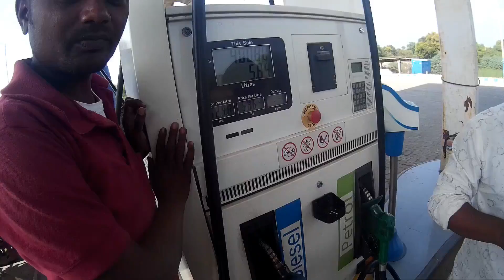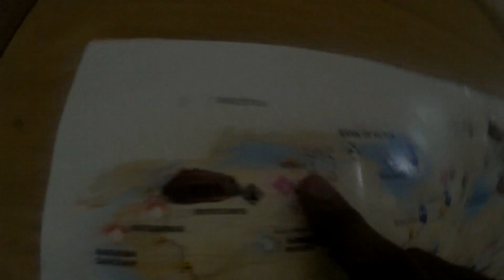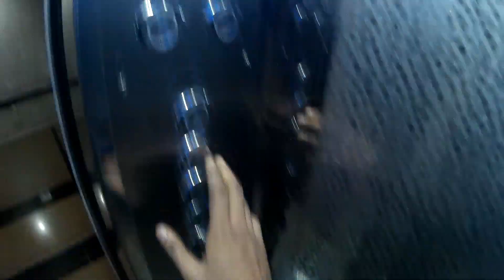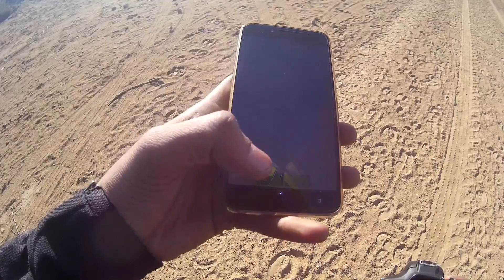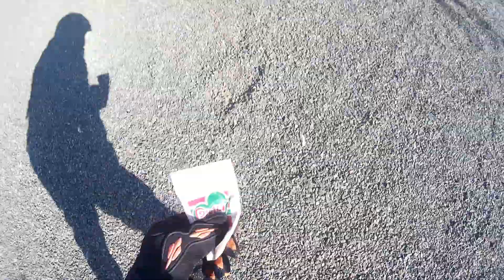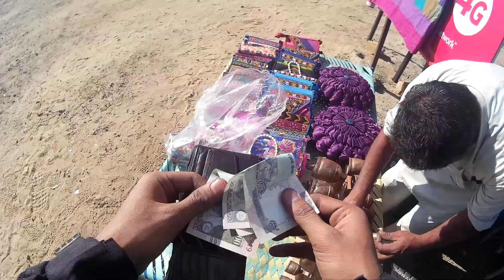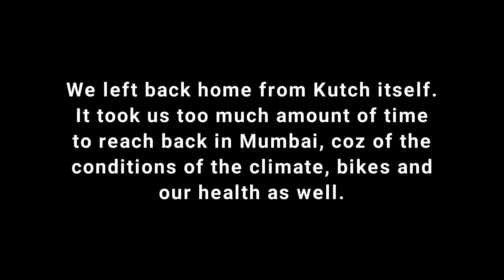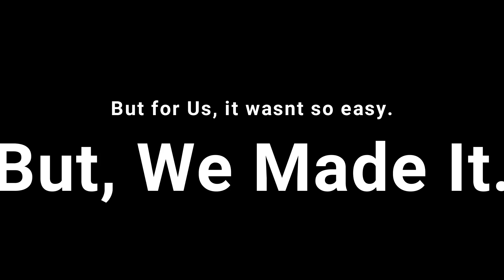FINAL DESTINATION. RANN OF KUTCH. WHITE DESERT. HALF HOUR FILM.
GRAB A TUB OF POP CORN, AND WATCH MY FIRST LONGEST VLOG ON YOUTUBE.

WELCOME TO THE GANG OF MANIAC
HEAVILY INFLUENCED BY THE
TRADITION AND ADDICTION OF
TWO WHEEL MOTORING.

MORE AND MORE ADVENTUROUS,
ENTHUSIAST, EXTREME
AND HAPPENING VIDEOS.

1&keywords=canon+eos+1200d

1&keywords=SJCAM+4000%2B

utm_source=bing&utm_medium=cpc&utm_campaign=VEWin_Search_Pid(1107)_H&utm_term=wondershare%20filmora&utm_content=CP-

Filmora%203%20WS-New

SONY VEGAS

WHEELS_OF_LOST_FREEDOM

WHEELS OF LOST FREEDOM